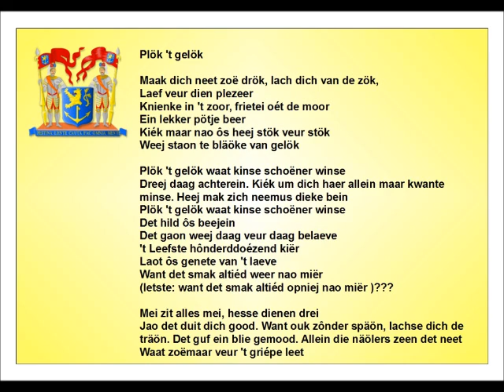Plök 't gelök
Plök 't gelök nr. 1 2012
Zengers: Marcel Verdellen -- Paul Joosten